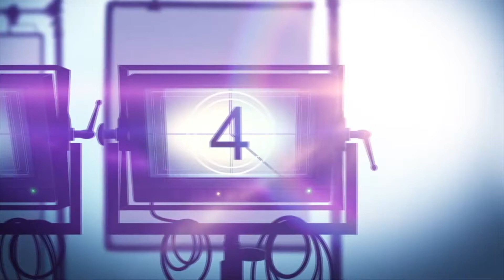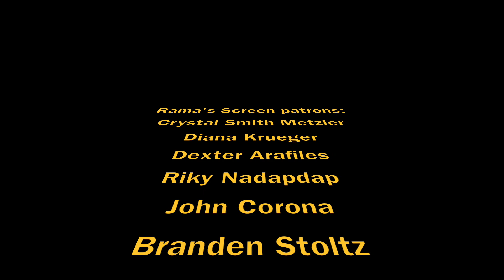Should 'LETHAL WEAPON' Get Canceled After Damon Wayans Leaves By The End of This Season?